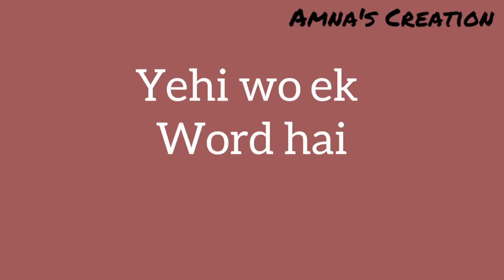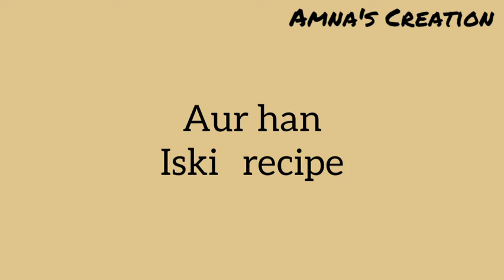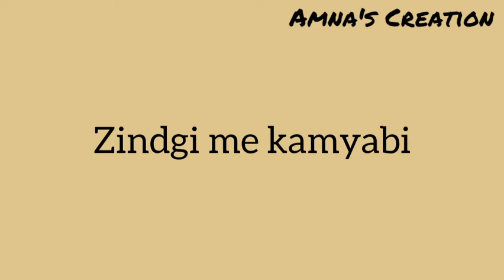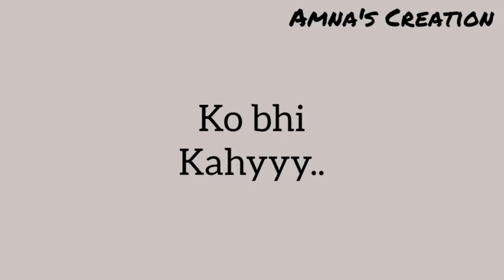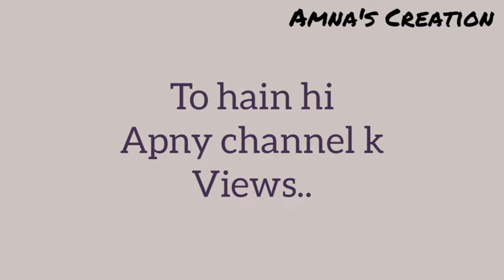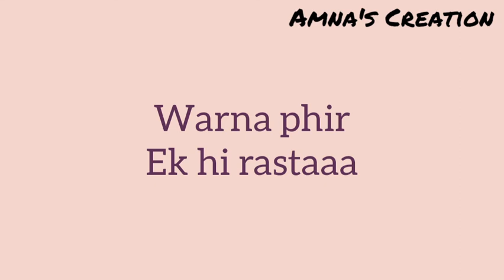ab bas ! phir a gai /Amna'sCreation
Hello,welcome to AMNA'SCREATION
I made this video for fun,entertainment,tricky ideas n AMNA'SCREATION every video is about new creativity,art n new ideas.

its about how youtuber suffer when who face all that...
copyright issue review n # avoid it and safe your channell...

AMNA'SCREATION